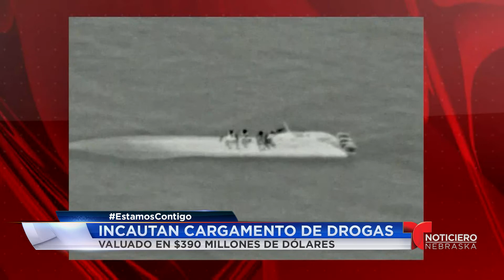Incautan cargamento de drogas valuado en $390 millones de dólares